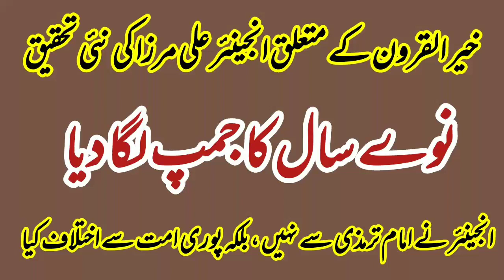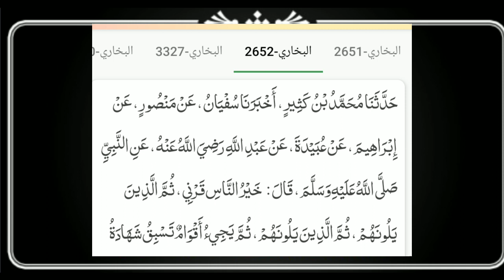khair ul quroon kab tak hay? engineer ali mirza ki tahqeeq